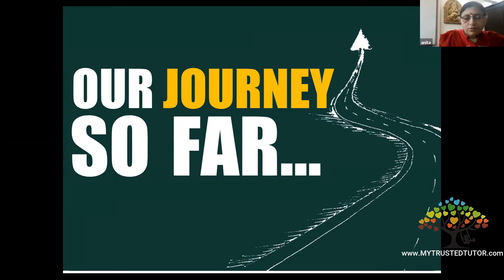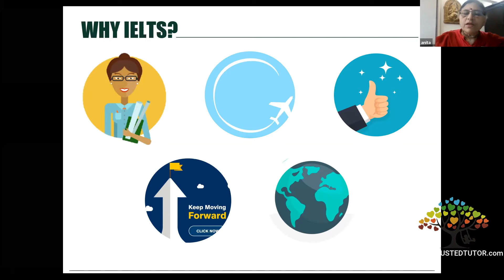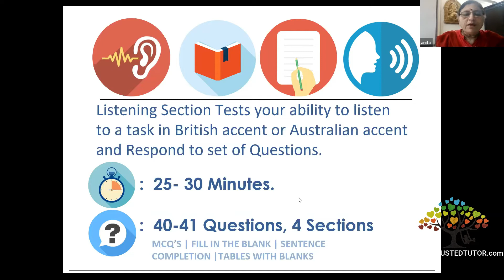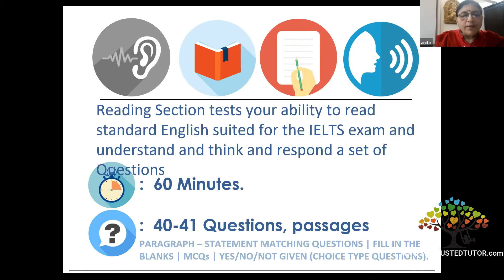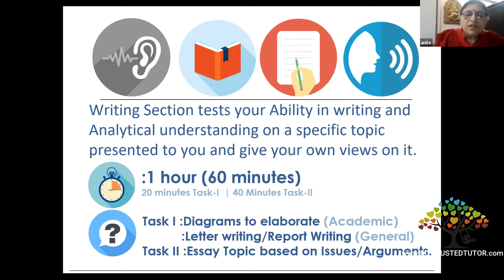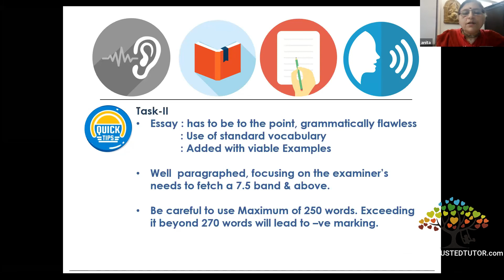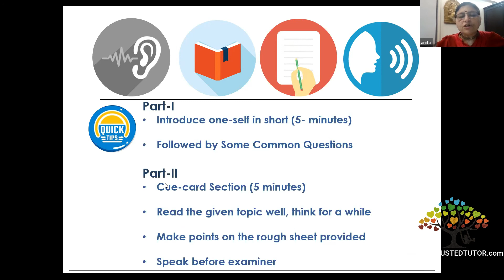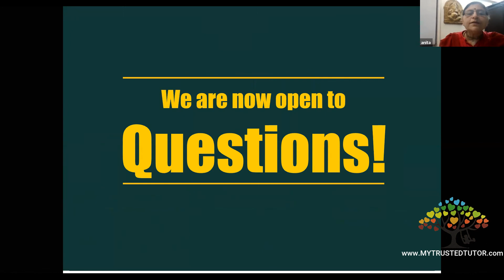IELTS Masterclass by Anita Purohit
- A competent professional with 20years of experience in Counselling, Training & Development and Teaching Operations
- Proficient in imparting training for learning Chinese & Italian language to corporates, individuals and exporters
- Experienced in providing consultancy to the students for overseas education in USA, UK, and Canada
- The merit of being trained in Thai, Italian, and Mandarin Chinese language and worked as an interpreter for the Italian language. Has HSK4 certification in Mandarin.
- Imparted training to various corporates like Perfetti India Ltd., FIAT Premier, JP Morgan, DagapetroChemicals and HCC